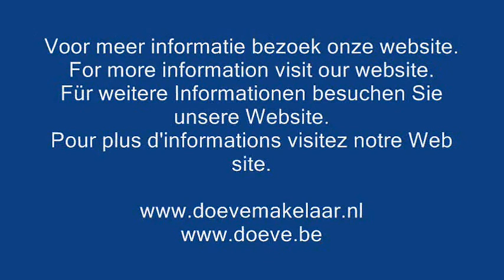Grand Banks 42 Classic,Riverdance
Type : Grand Banks 42 Classic
Catagory : motorjacht
Material : polyester
Region : Nederland (NL)
Location : Rotterdam
Dimensions : 13.41/12.75 x 4.14 x 1.30 m

Oceangoing flybridge trawleryacht hebbende een voor- en achterkajuit, 2x en suite natte cel en een ruime stuursalon. Het schip is zeer geschikt voor lange reizen maar ook voor permanente bewoning.

Oceangoing / blue water flybridge motor trawler yacht having a front and rear cabin, 2x en-suite bathroom and a spacious steering saloon. This yacht is very suitable for long journeys but also for permanent living on board.

Hochsee Flybridge Trawler Yacht mit einem vorderen und hinteren Kabine, 2x Badezimmer und eine geräumige Steuer Salon. Diese Yacht ist sehr gut geeignet für lange Fahrten, sondern auch für ein dauerhaftes Leben an Bord.

Ocean Going fly moteur chalutier yacht ayant une cabine avant et arrière, 2x salle de bains et un salon de direction spacieuses. Ce bateau est très approprié pour les longs trajets, mais aussi pour la vie permanente à bord.